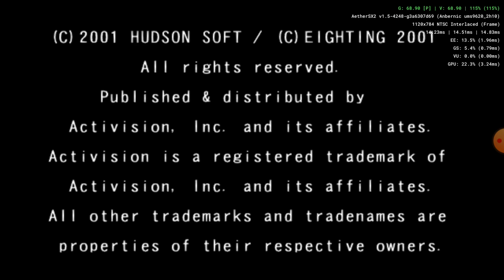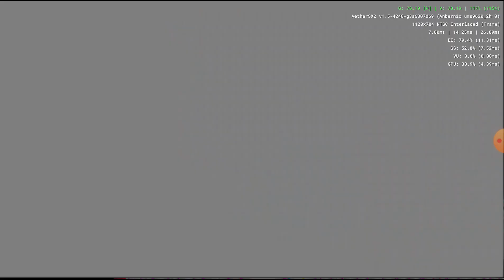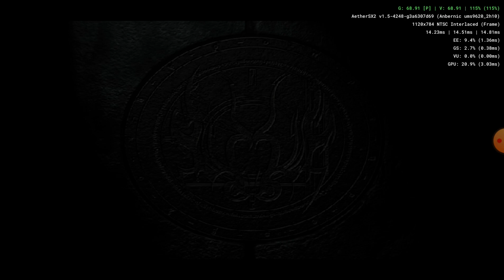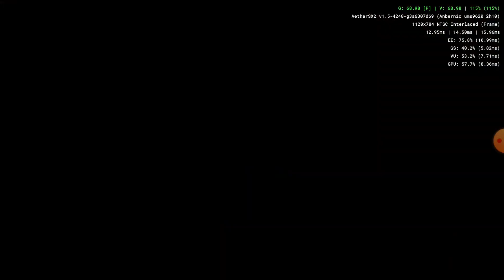Bloody Roar 3 | Gameplay HD | Anbernic RG556 | Aether Sx2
Game-Specific Hashtags
• GTAonPS2 (for Grand Theft Auto series)